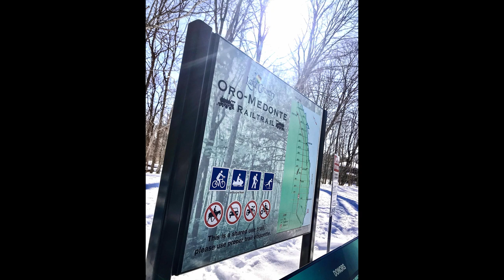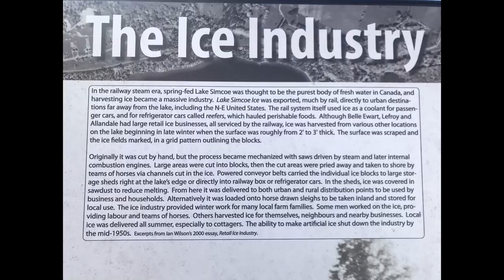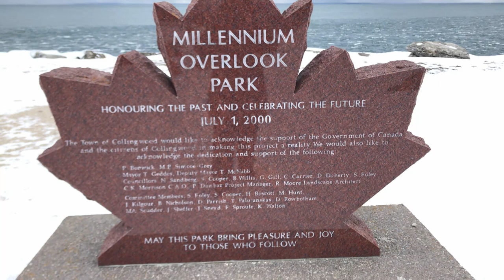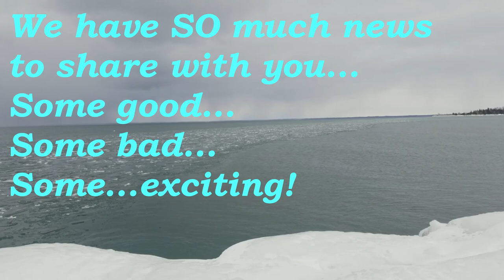VANLIFE WINTER WRAP-UP! Parkas-off Party!// Lakes, Lagers, Laughter & Lunch.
Finally! We have completed our videos from our Winter Vanlife. Phew! We are now caught up to present day. apart from Rob's "Van Build Chronicles" series, which he will still be continuing to produce for his pain and your pleasure.
In this video, we have compiled a few fun moments that we experienced over the Winter months: walks, boondocking, beer, food, and complaining about the weather. you know. Canadian pastimes.
At the end of this video, we elude to some news coming...some good...some bad...some exciting...
Of course, you guys will be coming along for the ride too! We wouldn't leave you behind! (Especially you, Michelle). If anyone other than Michelle, gets this far in reading our description, let us know in a comment, and we may mention your name too!
One of the GOOD news bits is. "Coffee in the Van" with Rob & Jan is BACK!
We will explain at least some of our news in our next episode.
We are Rob & Jan Can Van. A Canadian Vanlife Couple, exploring our amazing country and beyond.